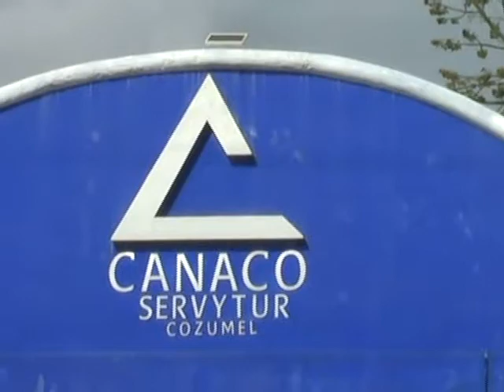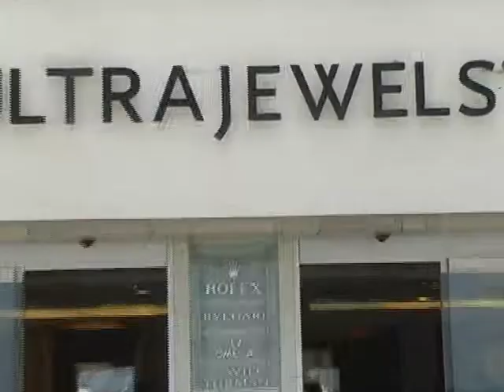SERGIO TERRAZAS MONTES 2